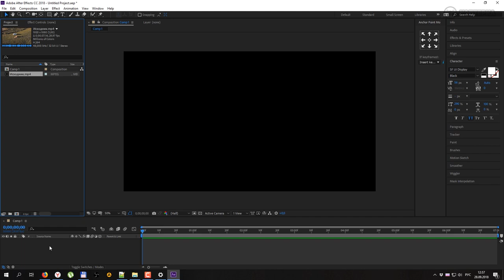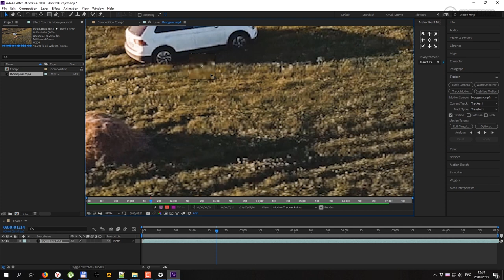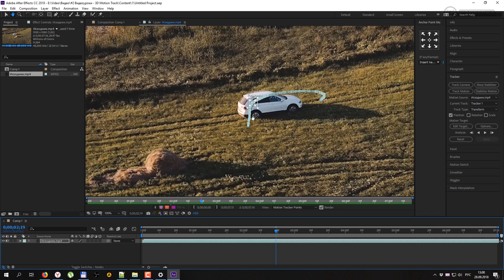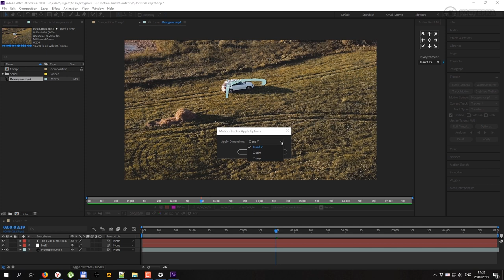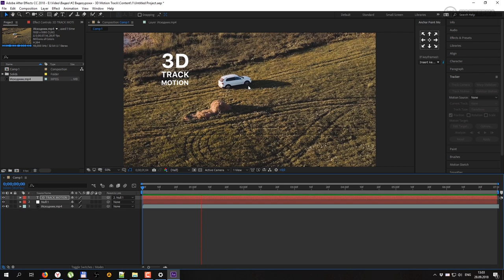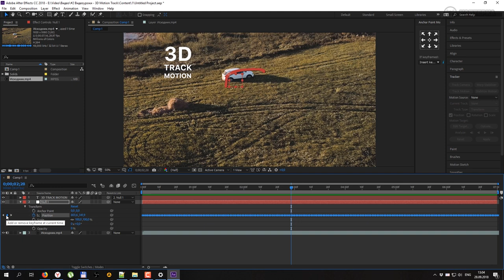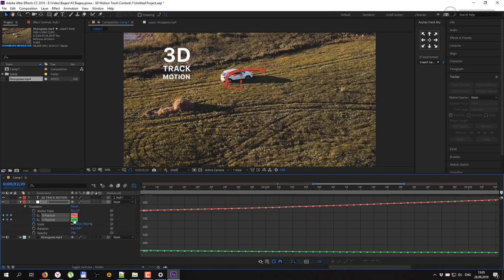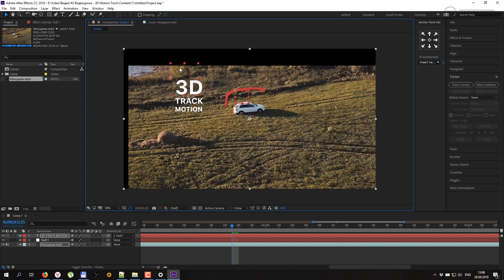УРОК: Трекинг в видео | 3D Motion Track | Adobe After Effects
Второй видеоурок по монтажу и эффектам. На этот раз - слежение за движущимся объектом - 3D Track Motion, как просили.

Пишите в комментариях, о чем бы вы хотели увидеть следующее видео.